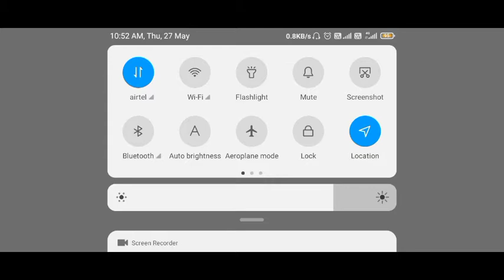I GOT NEW EVO M1014 😱😱//RIP MY 1200 DIAMONDS💎💎😭😭//LEVEL 3 M1014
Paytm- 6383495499